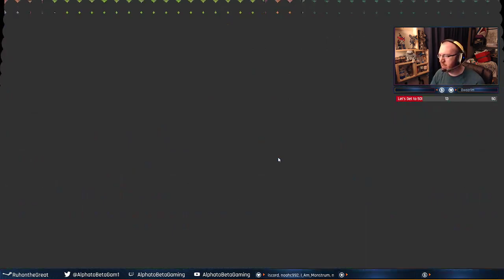[Alpha Demo] Candy Coven - Play Through + Test Rooms!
Long ago a witch of immeasurable power roamed these lands vanquishing foes and righting wrongs, a powerful witch loved by all a true chosen one.  You aren't this witch...but maybe you could be? Collect eyes of newt to discover your path unlock abilities to traverse them and blast foes with an endless supply of candy.

Game art and code by @JoelLikesPigs